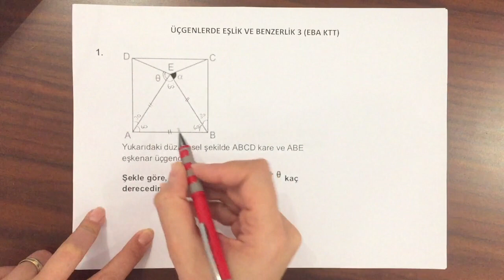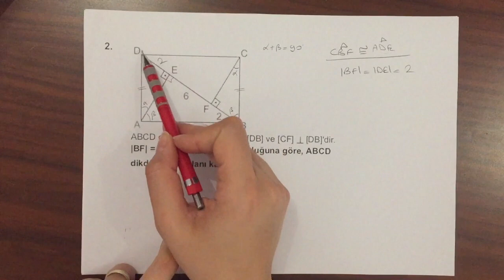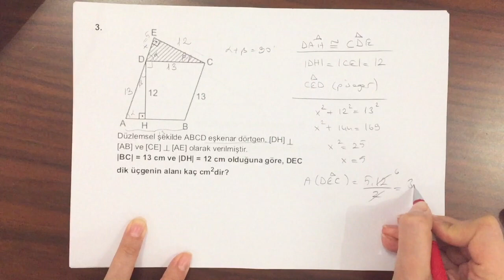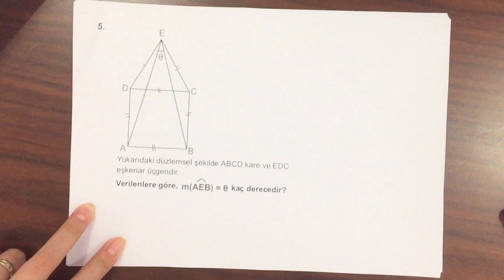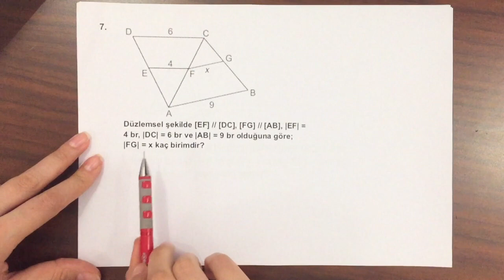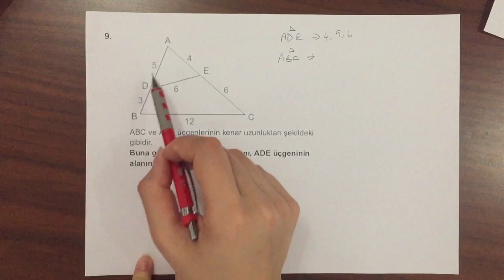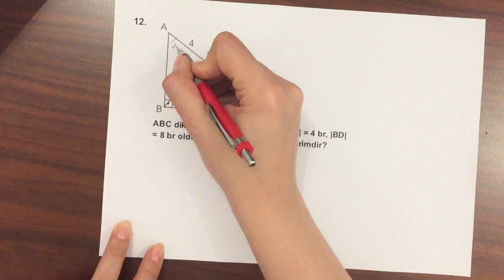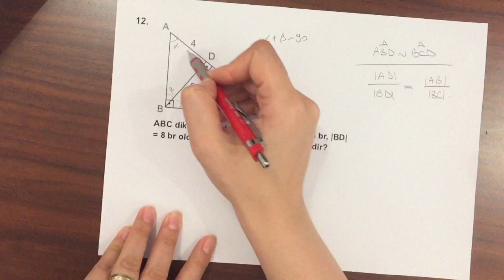9. Sınıf Matematik - Zeynep Burçin Yıldız - Üçgenlerde Eşlik Benzerlik 3